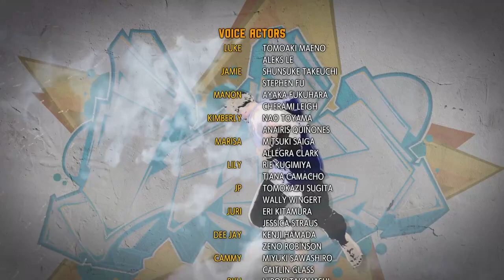Street Fighter 6: Lily